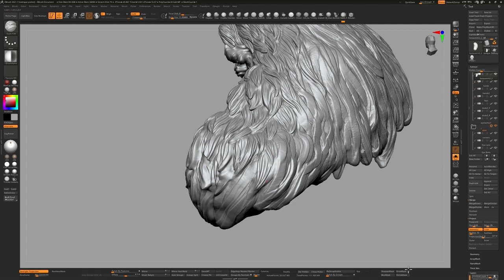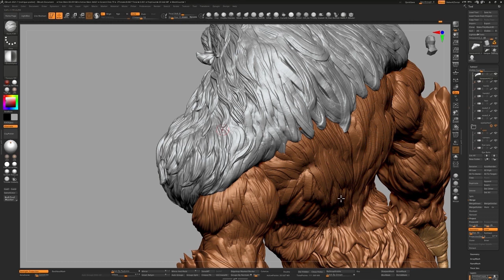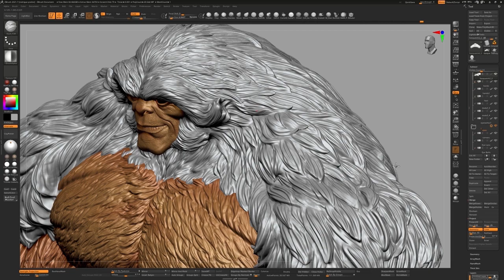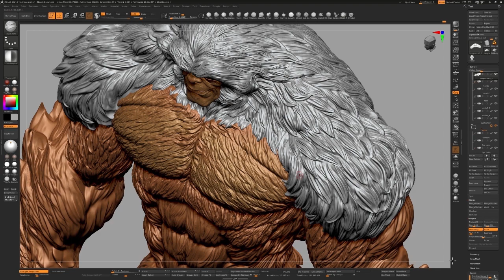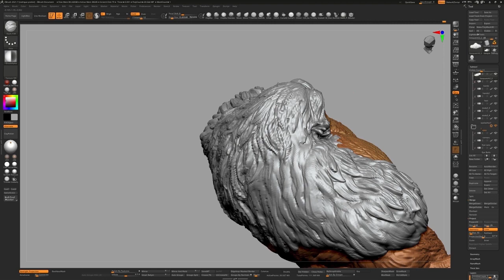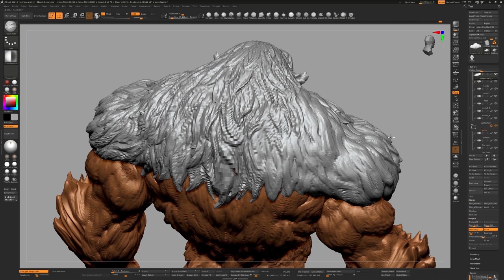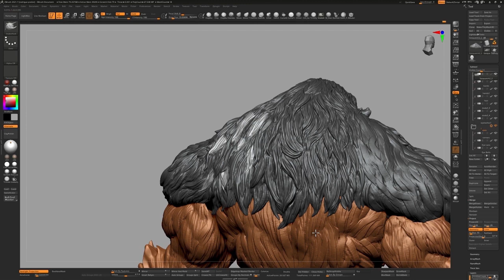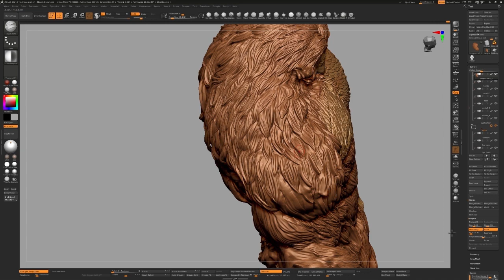Sasquatch fur sculpting in Zbrush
Having fun sculpting the fur on my Marvel Sasquatch fan art. Always liked this character created by John Byrne for Alpha Flight. This is a work in progress and in this video I'm showing the step 2 of my 4 steps for sculpting fur. Step 1 rough shapes, step 2 defining the clump shapes, step 3 pushing the fur silhouette, step 4 refining everything.